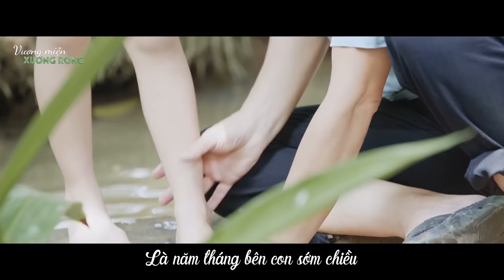CON CỦA CHA ƠI - HIỀN TRÂN| OST VƯƠNG MIỆN XƯƠNG RỒNG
CON CỦA CHA ƠI - HIỀN TRÂN| OST XƯƠNG MIỆN XƯƠNG RỒNG